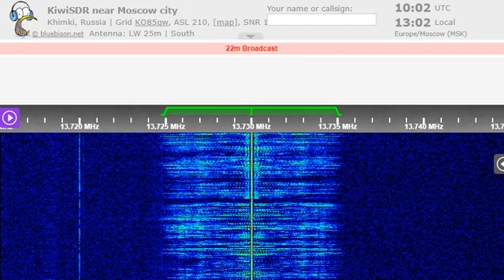06 08 2022 Oesterreichischer Rundfunk 1 in German to EaEu 1000 on 13730 Moosbrunn